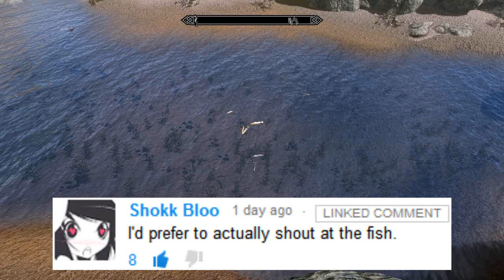Shouting at Fish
Fishing is redundant.

Thanks Shokk!